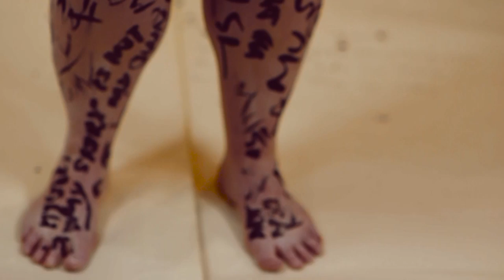Lost Tuesday Society - Constant State of... (OFFICIAL VIDEO)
Lost Tuesday Society

Constant State Of…

Directed by Alfie Scheinman
Director of Photography/Editor - Darren Wolff
First Assistant Director - Angelo Curiello
Gaffer -Darran Browning

Artists and Performers featured -

Martin Thomas
Fran Williams
Dave Long
Darren Beynon
Ari Evans
Tansy Rees
Tim Kelly
Mizz Diablo
Cerys Thomas-Ford
Sarah Birch
Alfie Scheinman
Darran Browning
Danielle Jenkinson
Jamie Nemeth
Nick Falvey
Daisy Birch-Jones
Bryony Falvey
Rachel Taylor
Kimmie Powell
Chris Evans
Jacob Beynon
Joel Morgan
Andrew Griffiths
Jonathan Bowen
Ian Coote

Lost Tuesday Society are

Sarah Birch
Darran Browning
Alfie Scheinman
Darren Beynon
Simon Parsons